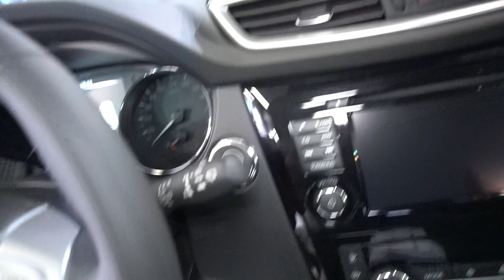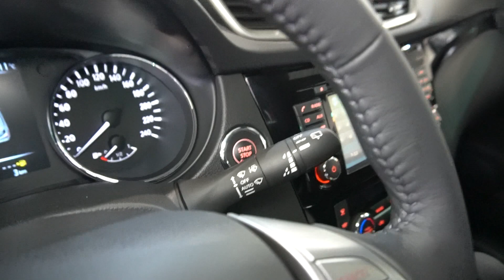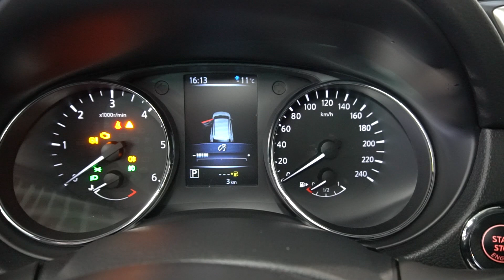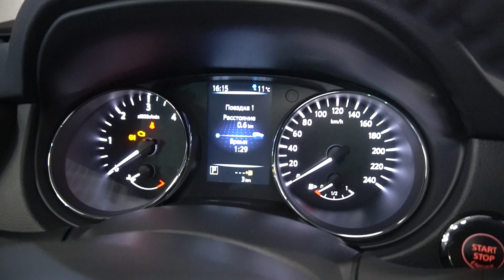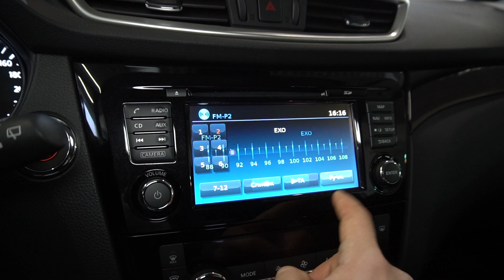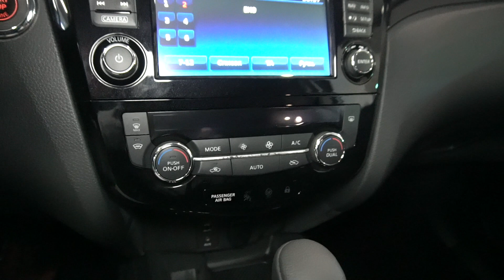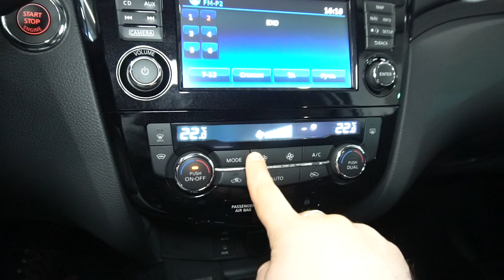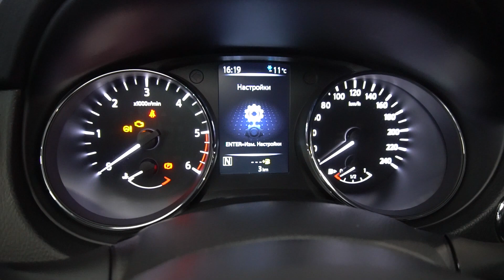Nissan Qashqai 2019 1.6D (130 л.с.) 2WD CVT LE - видеообзор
Видеообзор Drom.ru:
Nissan Qashqai 2019 1.6D (130 л.с.) 2WD CVT LE

Ниссан Кашкай 2019 1.6 дизель (130 л.с.) передний привод вариатор комплектация ЛЕ

Дополнительные опции:
Цвет Белый